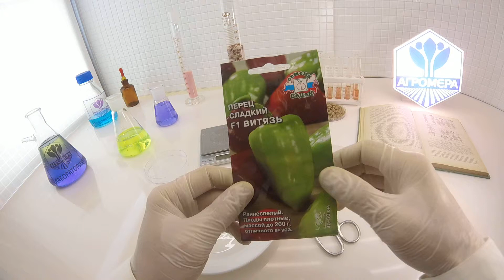Перец сладкий Витязь. СеДеК